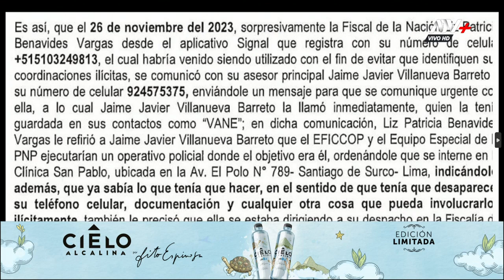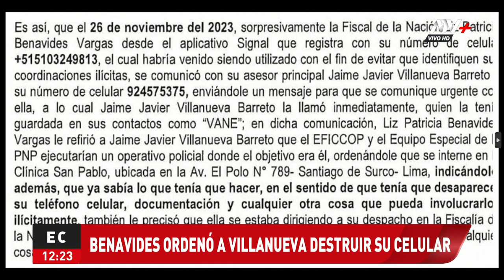Fiscal Benavides ordenó a su asesor Jaime Villanueva destruir su celular tras polémicos chats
La suspendida fiscal de la Nación le indicó que "desapareciera" documentación que pudiera involucrarlo en el caso.